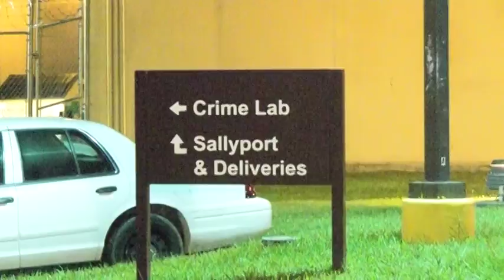070317 NEW CANEY FATAL SUV RECOVERED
A girls 16th birthday party with friends went terribly bad Saturday night on Emerald Court in New Caney. The young lady was allowed to invite friends to the party, however, several hours into it several unwanted guests appeared. One of the girls who arrived assaulted a parent when asked to leave the property. Then several Hispanic males who were also not invited joined in the assault. By the time it was over the unwanted party crashers were backing out of the driveway, several rocks were being thrown at the 2002 gray Suburban they were driving. In backing up they hit a vehicle, a fence and then at least four different people. One of those was Ray Jasso, 29, who lived around the corner. Earlier in the evening he had attended the party but left and was out in the street popping fireworks with his young children. When the disturbance started he snatched his children up and put them in the back of a truck parked there. Seconds later the Suburban backed over him. Critically injured the vehicle hit him again as it fled. One of the family members from the party who had some medical experience tended to him as 911 was called. As deputies, EMS and fire responded, the close to 100 party goers quickly loaded in vehicles and fled the scene only leaving a handful behind. During the incident, most had cellphone video. Jasso and one other person was transported to the hospital. Jasso died several hours later. The other victim was later released from the hospital. Two others did not seek treatment. Montgomery County Detectives along with DPS spent the entire night in interviews with witnesses and collecting evidence. Over the next several hours Snap Chat, Facebook and several other social media websites were covered in videos of the incident. Along with that were photos posted of several persons believed to have been involved and messages between party goers. One of the men identified by several and believed to have been a suspect had just been released a short time back from the Montgomery County Jail. Detectives were quickly determining he was not the one pictured in the videos. Tips to Crime Stoppers were flowing in as were calls to detectives. Through the entire day Sunday and into Monday night detectives, DPS Troopers and Texas Rangers had little sleep. They were bound and determined to find the driver and the vehicle. One detective, who was going through video's one frame at a time was lucky enough to get a good view of the driver. Then minutes later just one frame showing a clear image of the license plate. Monday evening detectives went to the location just outside Loop 610 in north Houston and found the vehicle. They identified one passenger but found the driver had fled. Tonight, a search by Montgomery County Sheriff's Office, Texas Rangers and the Gulf Coast Violent Offenders Task force is actively searching for the driver. Until the warrant is signed they are not releasing the drivers name. He is believed to be in the Houston area and detectives are hoping, after seeing the coverage and knowing he is being sought that he turns himself in. They have also identified the others in the Suburban. The Suburban was wrapped in plastic to preserve the evidence and was transported to the Montgomery County Crime Lab to gather evidence. The front seat is littered with glass, the from window is cracked and pitted but not broken out. Detectives say they are not going to let up until the driver is in custody.